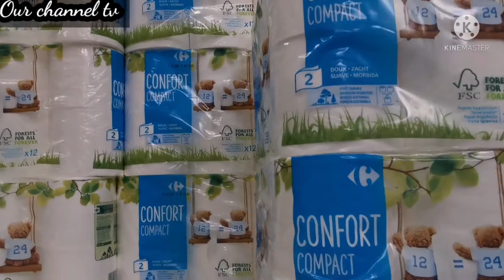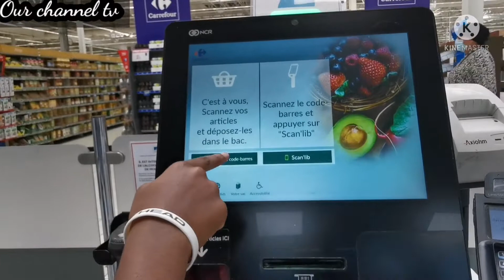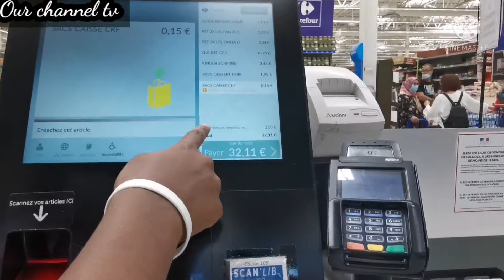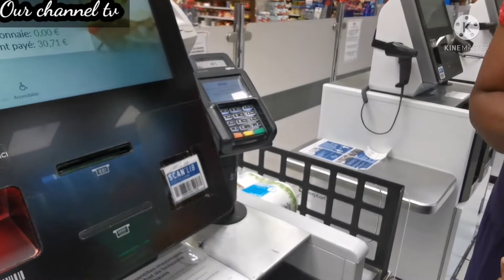Family Vlog / A Saturday The Family Had To All Move / We Live For Our Kids.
Our kids live through us thier parents and that called for the whole family to move this faithful saturday. Join and vlog with us.

We are on instagram nmesomumu